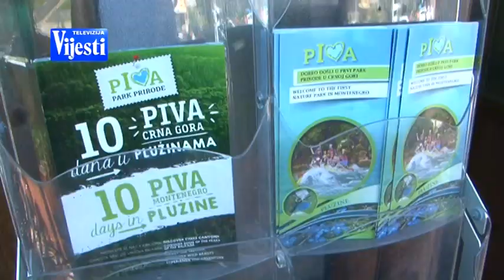VIJESTI U POLA 7 - MEDVJED BORKO | Vijesti Online